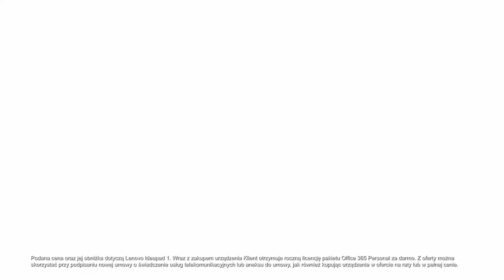T-MOBILE "BACKT TO SCHOOL" - COMMERCIAL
Title: Reakcje 2
Client: T-Mobile
Agency: DDB Warszawa
Creative Director: Maciej Waligóra
Creative Team: Krzysztof Mielcarek i Mariusz Sępek
Agency Producer: Ola Adamczewska
Business Director: -
Production Company: Papaya Films
Director: Tomasz Knittel
Executive Producer: Kacper Sawicki, Paweł Bondarowicz
Producer: Kamila Zawada
Production Manager: Anna Schiller
DP: Tymoteusz Pieszka
Production Designer: Justyna Suwała
Costume Designer: Maciej Dąbroś
Editor: Tomasz Bochniak
Production Coordinator: Adam Habielski
Production Assistant: Bartosz Machowski
Postproduction: Televisor
Post Producer: Anna Zaorska
Post Supervisor: -
Colorist: Piotr Nowicki
Audio Production: Ztudio
On-Line: Televisor